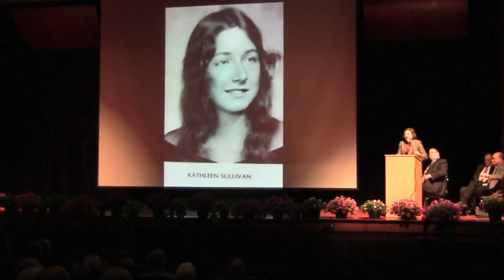Kathleen Sullivan, Esq., Keynote Speaker